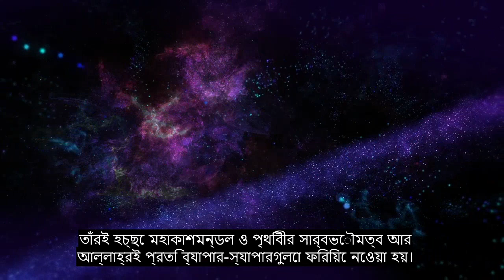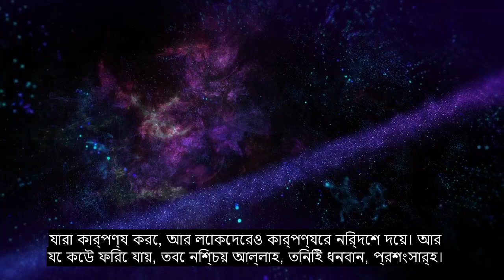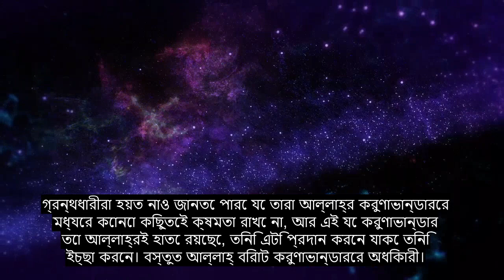অধ্যায় 57 আয়রন, অত্যন্ত শক্তিশালী কোরান আবৃত্তি, 90+ ভাষার সাবটাইটেল